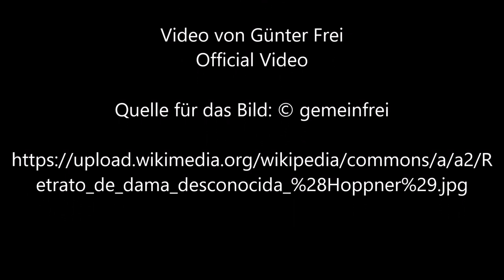Porträt einer unbekannten Dame von John Hoppner - Video von Günter Frei (Official Video)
Instrumentiert ist das Stück im Dreivierteltakt in F-Dur für diatonische Handharmonika Hohner Club II B und Konzertgitarre.  Für das Video wird das Bild  „Porträt einer unbekannten Dame“ von John Hoppner verwendet.

Günter Frei, Dreivierteltakt, F-Dur, diatonische Handharmonika, Hohner Club II B, Konzertgitarre, John Hoppner, Porträt einer unbekannten Dame,

John Hoppner malte das Bild in Öl auf Leinwand im Format 69 x 55 cm.

John Hoppner (1758 – 1810)

“   Artist
John Hoppner  (1758–1810) Blue pencil.svg wikidata:Q326066

Title
Español: Retrato de dama desconocida
English: Portrait of unknown lady
Date  fourth quarter of 18th century
Collection
Museo del Prado  Blue pencil.svg wikidata:Q160112  (Inventory)
Current location
not on view
Accession number
P002474
Object history  Legado Luis de Errazu, 1926.
References

    Inv. Nuevas Adquisiciones (iniciado en 1856), 1511 Edit this at Wikidata
    Catalog Museo del Prado, 1933, 2474
    Museo del Prado artwork ID: fb1c1e77-278d-488a-b7ef-e98f95b53490 Edit this at Wikidata

Source/Photographer  Museo Nacional del Prado, Madrid   “